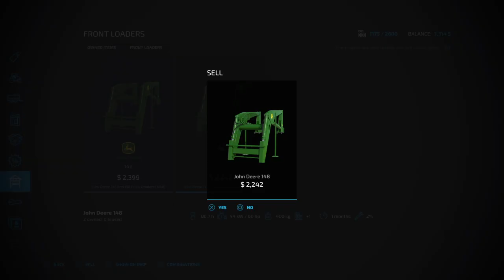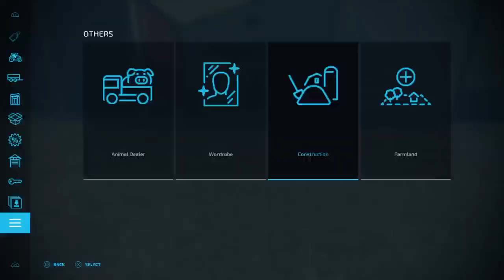Vintage farming fs22 ps4 Havesting